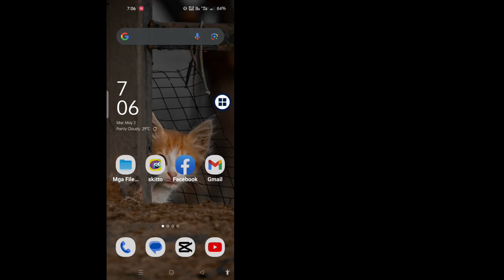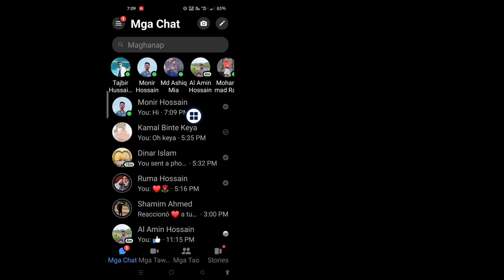Ayusin ang android facebook messenger na hindi gumagana | Hindi binubuksan ng Messenger Problema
Ayusin ang android facebook messenger na hindi gumagana (2023) |  Hindi binubuksan ng Messenger Problema

Dito sa tutorial na ito, ipapakita ko sa iyo..Messenger not working today | Messenger not opening today|Messenger Problem | messenger problem 2023..Napakasimple at madaling paraan. panoorin ang video na ito at .Sundin ang mga hakbang sa ibaba nang hindi lumalaktaw.